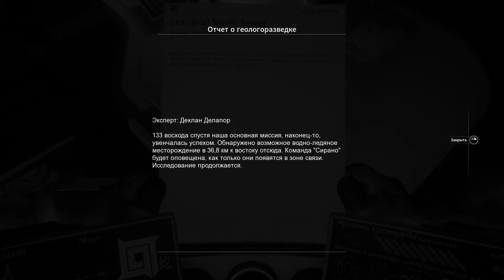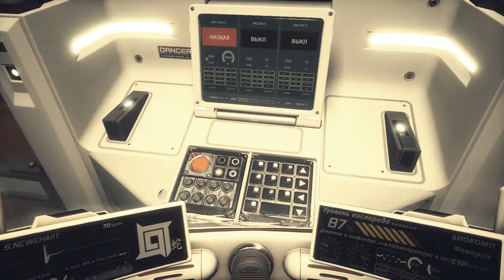Прохождение Moons of Madness #2 Прогулка по Марсу